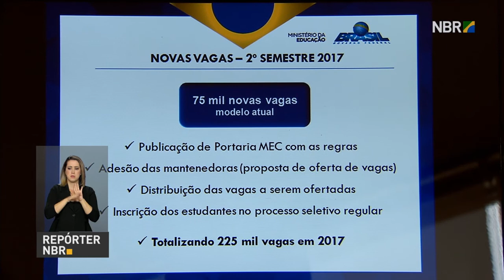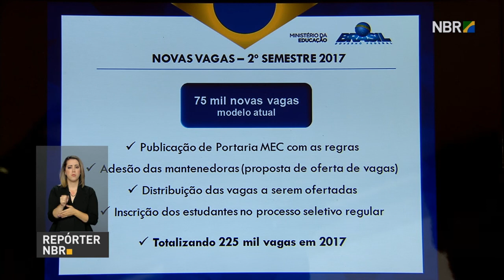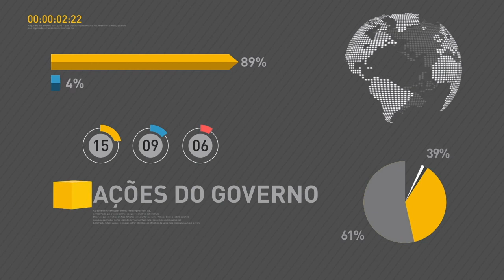Ministério da Educação anuncia 75 mil novas vagas do Fies para o segundo semestre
REPÓRTER NBR 11H - 06.07.17: Presidente Temer e ministro da Educação anunciaram nesta quinta-feira (6) novas regras para o Fundo de Financiamento Estudantil (Fies) em 2018, além de 75 mil novas vagas para o segundo semestre deste ano. E mais: Temer viaja para Cúpula do G20, que ocorre nos dias 7 e 8 de julho em Hamburgo, na Alemanha.